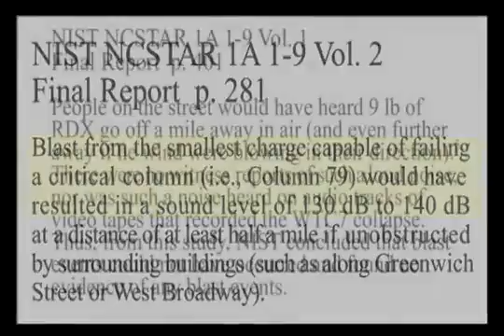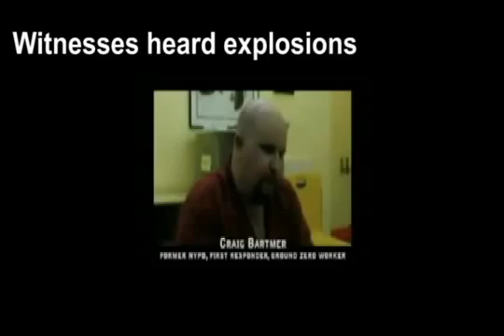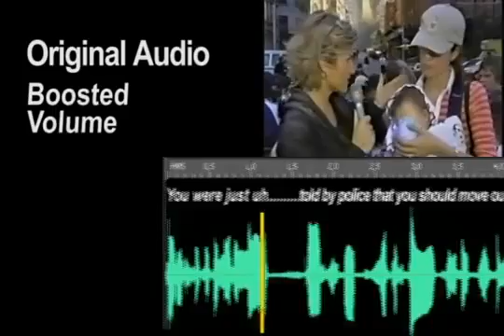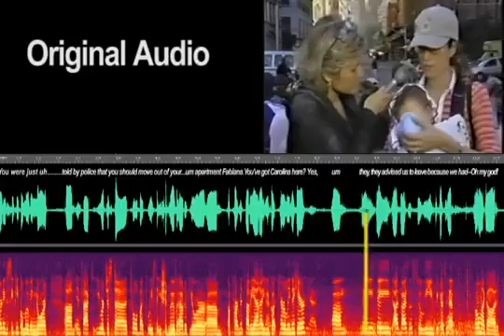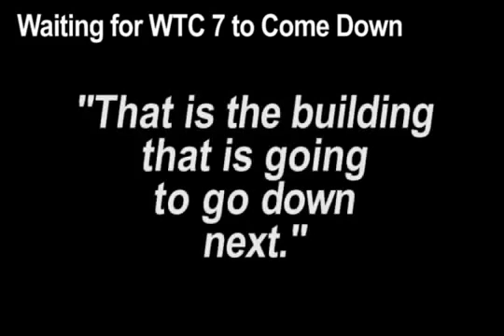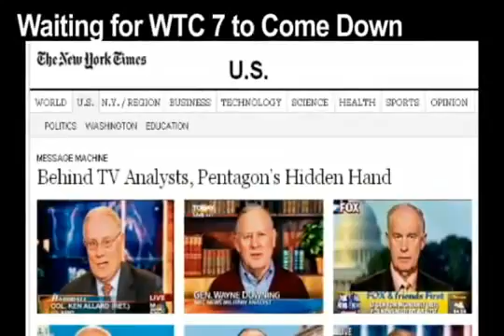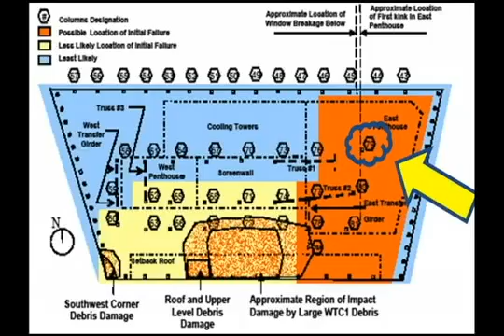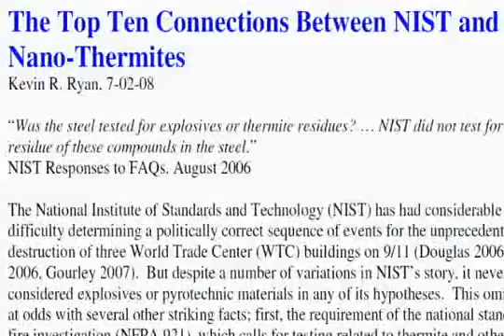David Chandler 911 NIST WTC7 Explosions heard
David Chandler explains in layman terms exactly how the WTC 7 fell with easy to understand charts and graphics etc. explosions are heard as  meaningful evidence.

There is ample evidence, from both witnesses and recordings, of explosions associated with the destruction of World Trade Center Building 7 (WTC 7). NIST sidestepped investigating explosions and explosives by setting up an artificially high threshold of interest. They swept aside any testimony or recordings of explosions that would not register 130-140 dB one kilometer away. They established this criterion using RDX (one of the loudest explosives) in a scenario that produced a far higher sound level than other possible uses of explosives to bring down the building. Then they turned around and used sound level as the sole criterion for deciding whether the use of explosives was a credible hypothesis. By this maneuver, they sidestepped investigating the testimony of explosives or possible evidence of explosive residues. This is just one more instance of fraudulent behavior on the part of the NIST investigation of the World Trade Center disaster.

Please check out Davids new DVD "9/11 Analysis".

Category:
Science & Technology